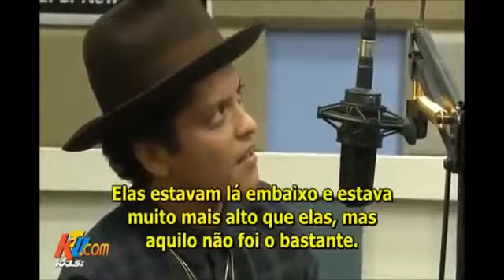Bruno Mars - Flashback!